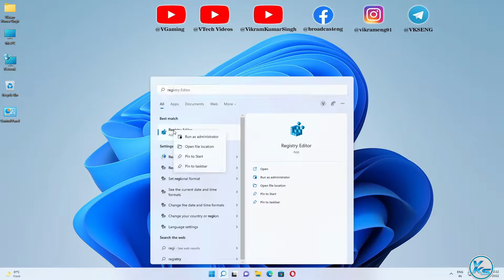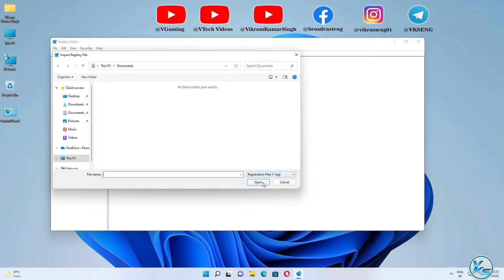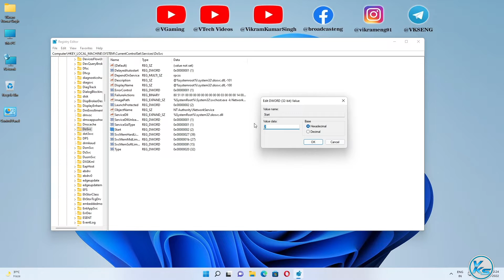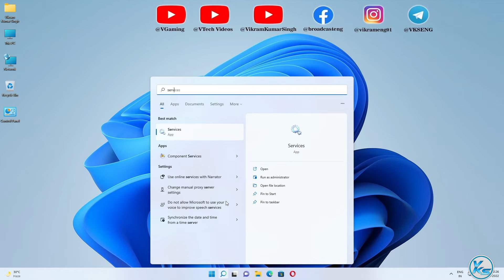✅ How To Disable Windows Update Delivery Optimization in Windows 11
In This Tutorial, I will be Showing You ✅ How To Disable Windows Update Delivery Optimization in Windows 11 | Windows 11 Me windows update delivery optimization Kaise disable Kare | विंडोज 11 में विंडोज अपडेट डिलीवरी ऑप्टिमाइज़ेशन को डिसेबल कैसे करें

Useless Tags :
Windows 11 Me windows update delivery optimization Kaise disable Kare
windows update delivery optimization disable
windows update delivery optimization gpo disable
windows update delivery optimization disable gpo